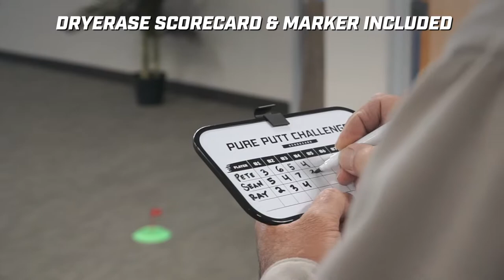GoSports Pure Putt Challenge Mini Golf Game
PURE PUTT CHALLENGE: An exciting new golf game that lets players create their own mini-golf course - Full game set includes 9 Holes, 4 Golf Balls and Dry Erase Scorecard for endless putting fun

ONE-OF-A-KIND MINI-GOLF: Get creative and make your own unique mini-golf course - Simply scatter the 9 Holes at varying distances and locations and start sinking putts with friends and family (full rules included)

GO FOR THE GREEN: Plays just like regular mini golf, set up on any flat surface (carpet recommended) and make the course as easy or difficult as you want - plus get creative with obstacles; Players can keep score on the included Dry Erase Scorecard

MAKES A GREAT GIFT: Pure Putt Challenge brings golfing fun for 4 players of all skill levels - setup at home for family game night, at the office for breaks and office parties, or on the green for fun and practice